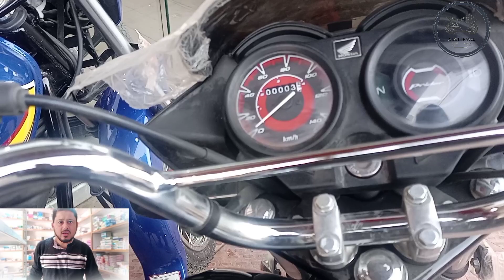kya Honda pridor 2023 model market me agaya? | specification | latest price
Assalamu Alikum
wellcome to my channel
A dot travel
my name is asif Ahmed
I am frome karachi Pakistan

Kya Honda pridor 2023 market me agaya
watch in this video
price , specification